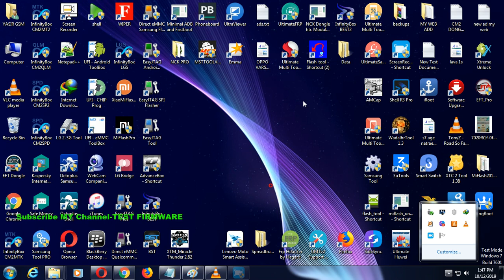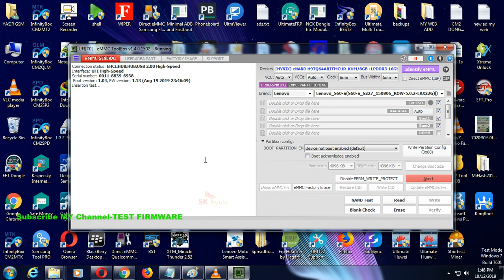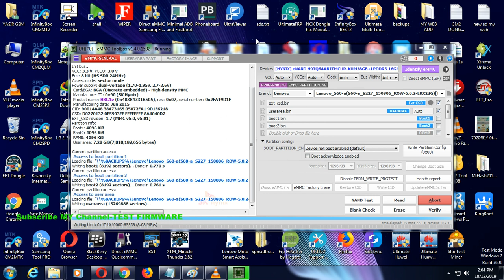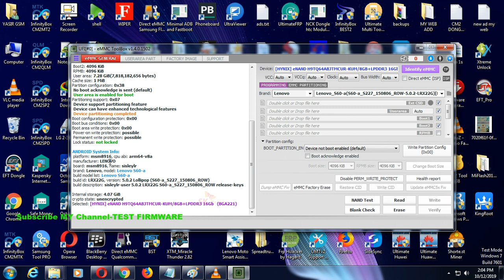lenovo s60-a dead boot repair by ufi box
all file free contacts my whats app number-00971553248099